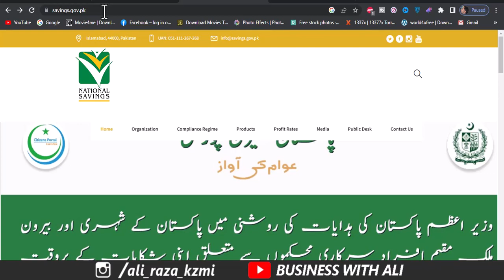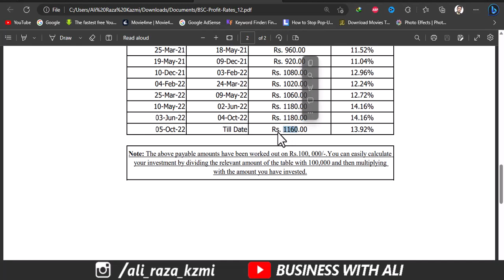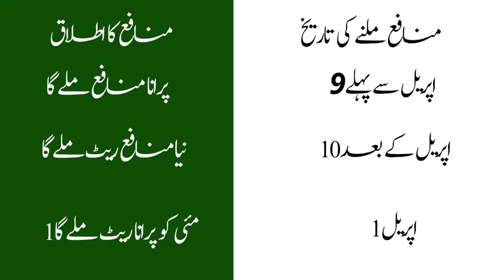From when you will be able to withdraw National Savings increased profit rate on BSC, PBA ANF SFWA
From when you will be able to withdraw National Savings increased profit rate on BSC, PBA ANF SFWA______________Follow me __________________________